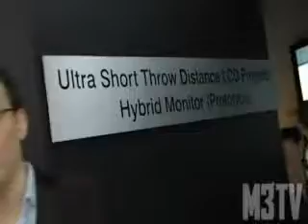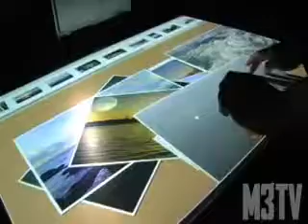Minority Report fast på riktigt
Tänk dig ett bord med en stor inbyggd skärm vars innehåll du styr med händerna. Hitachi visade upp ett sådant på CES och M3 var där med kameran.